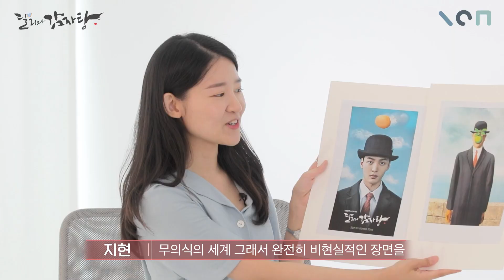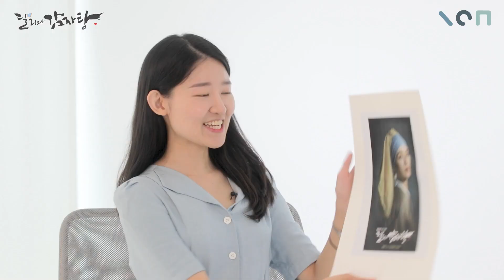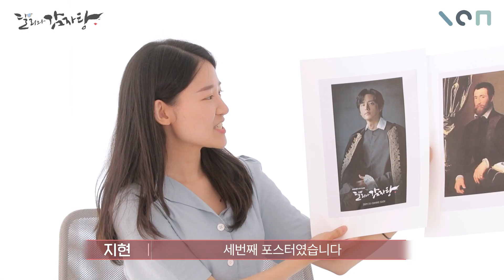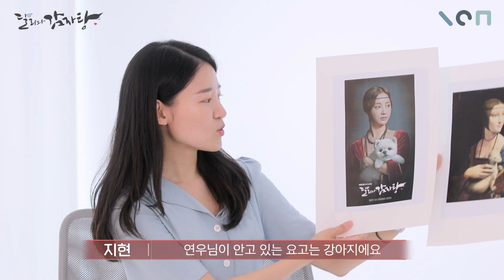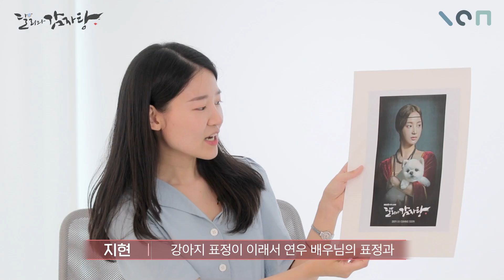연우님.. 미술 좋아하세요..? [달리와감자탕]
드라마 달리와 감자탕의 안착희 갤러리스트 연우 배우님과 함께

명화 포스터를 맞혀보는 시간!